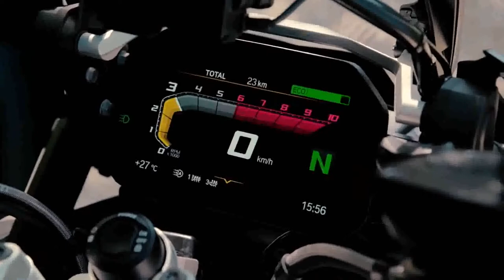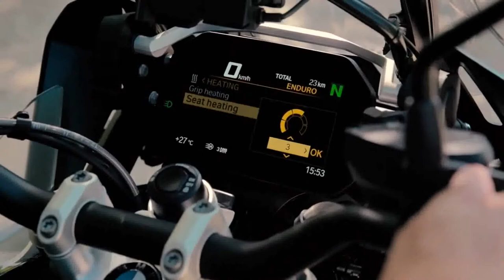BMW R 1250 GS Adventure 2021 - Edição do 40º aniversário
A BMW Motorrad apresenta as novas R 1250 GS e R 1250 GS Adventure 2021, incorporando uma série de novidades, aproveitando o 40º aniversário da linha GS.

Adaptado aos regulamentos da Euro5, seu lendário motor boxer de dois cilindros opostos continua com 1.254 cm³ e 136 cv de potência, e graças à tecnologia BMW ShiftCam para variar o tempo de abertura e o levantamento das válvulas de admissão, fornece potência superior sobre todo o arco de rotações, com funcionamento mais suave e silencioso e com menores valores de consumo e emissão de poluentes.

A GS 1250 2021 estreia um novo Controle de tração dinâmico (DTC) que garante um alto nível de segurança de condução graças à melhor tração possível disponível em quaisquer situações. Além disso, o novo modo de condução “Eco” incentiva o piloto a dirigir da forma mais eficiente possível.

Como equipamento de fábrica opcional, as novas R 1250 GS e R 1250 GS Adventure podem ser equipadas com o modo de condução Pro que agora agrega o controle dinâmico do freio do motor.

As R 1250 GS e R 1250 GS Adventure 2021 chegarão com o BMW Integral ABS Pro de série, o novo sistema de frenagem que proporciona ainda mais segurança, mesmo em uma posição inclinada. A expansão adicional do conceito de modo de condução resulta em novos recursos, como a adaptação avançada dos recursos de controle ABS para cada modo de condução. O Assistente de partida Hill Start Control também vem de série em ambos os modelos.